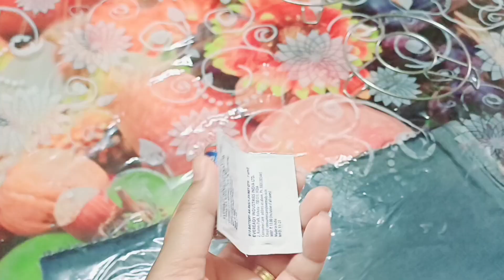Finally onekdin pore hair care @justsima6368 @MampisDailyJourneyco-xj7li#bishkut